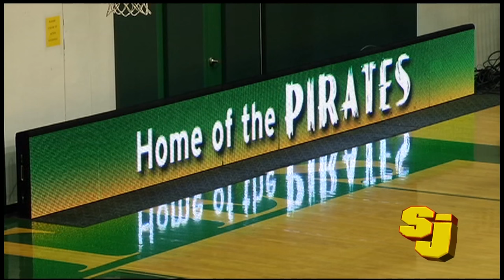Sports Jam January 11, 2016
On this week’s edition of Channel 12’s Sports Jam, highlights from boys and girls basketball and hockey plus wrestling, gymnastics and boys swimming. In our Sports Jam Spotlight Jason Melillo profiles Wayzata High School wrestler and football player Corrie King. King is ranked fifth in the state at 220 pounds. Also on the show John Jacobson talks with Osseo boys basketball players Allen Anderson and John Bezdicek and head coach Tim Theisen about the team’s 13-0 start.  Plus our Plays of the Week segment.